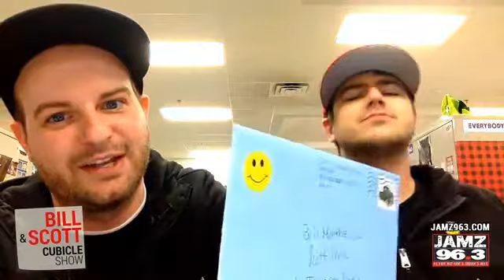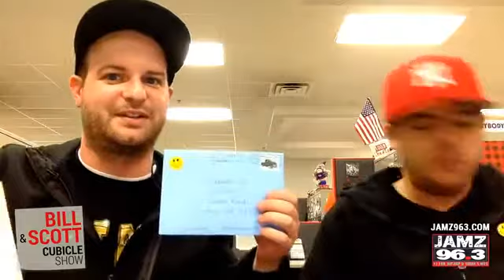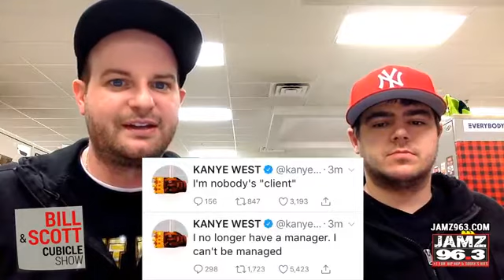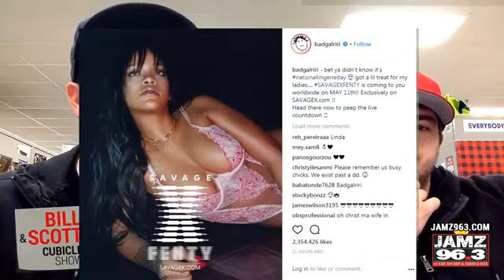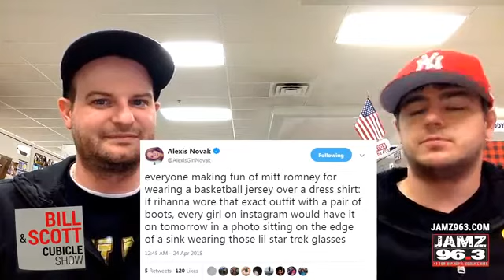Is Rihanna getting ready to drop 2 new albums? Kanye's presidential run & more ll Cubicle Show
The Bill and Scott Cubicle Show episode 161
- Is Rihanna getting ready to drop 2 new albums?
- Are you ready for Kanye West's presidential run?
- The first thing Meek Mill did when he got out of jail
- And more